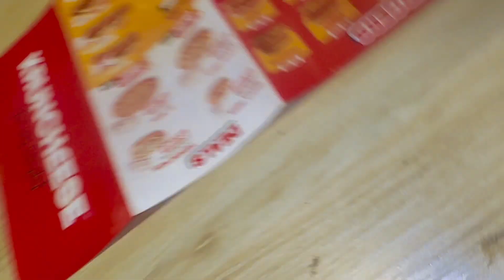FAIL hone ki khusshi ma TREAT 😁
Driving Test ma FAIL hone ki khusshi ma TREAT

aj dost ke sth driving test dene gaya tha or test ma fail hone ki waja se treat le li dost se 😁